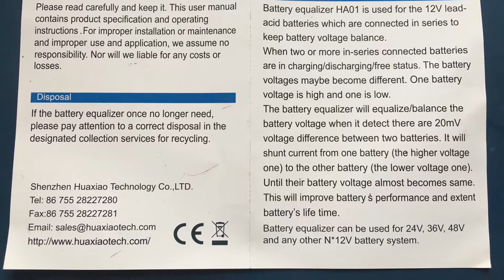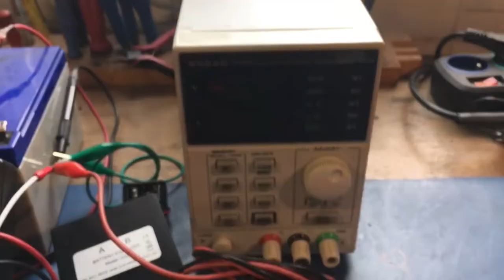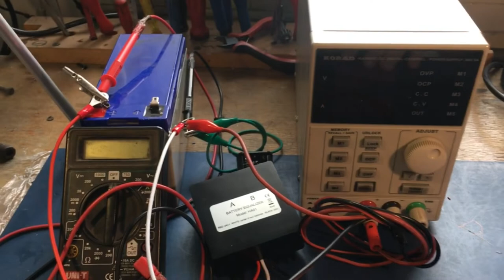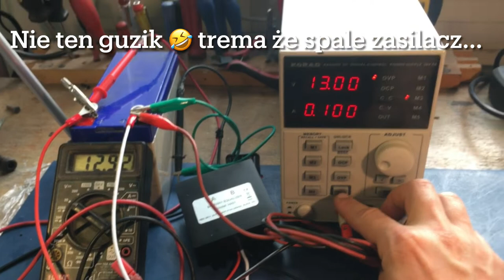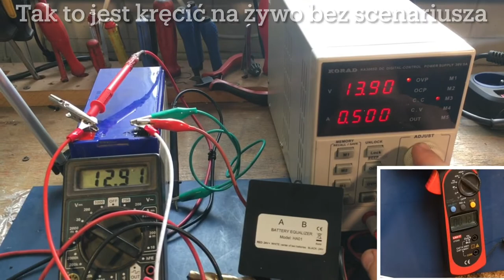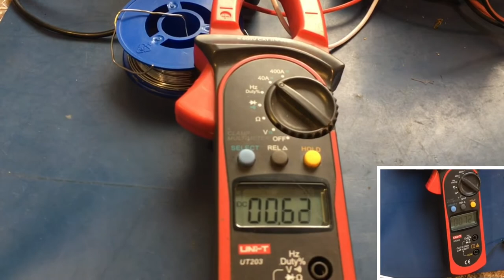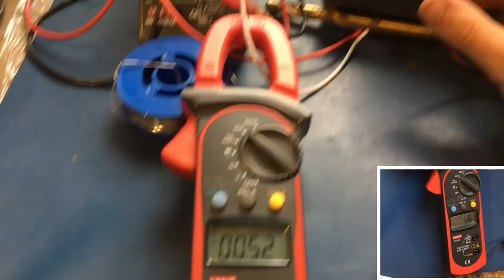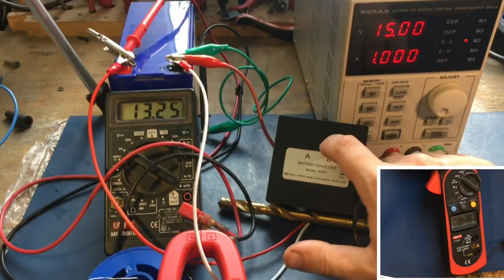HA01 Balancer, Wyważarka, Equalizer. Do akumulatorów 12V 24V 36V 48V - unboxing oraz test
W tym odcinku unboxing przesyłki z Azji w której znajduje się wyrównywarka napięć HA01 oraz spróbowanie czy to spełnia swoje zadanie.
W pierwszej części opis samego urządzenia a w drugiej sam test „funkcjonalności” który można zaliczyć za udany.
Za jakiś czas będę kolejny raz przerabiać instalacje w akumulatorowni uwzględniając HA01.

Timeline: 🧱
0:00 - 7:11Unboxing i opis wizualny
7:12 - 16:17 Test urządzenia

Aktualny odcinek wykonany za pomocą:
IPhone 5S -  Wideo „bezpieczeństwa”
IPhone 6S - Audio i wideo